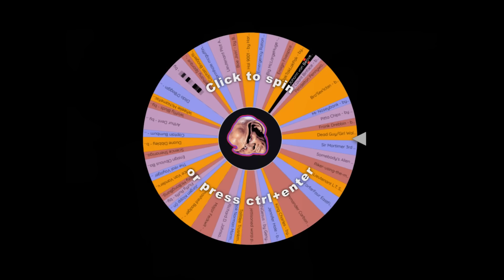Deep Space Nine Reviewed! (by a pedant) S1E15: PROGRESS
Kira helps spread civilisation.

Character art by @anebulouspurpose on instagram.